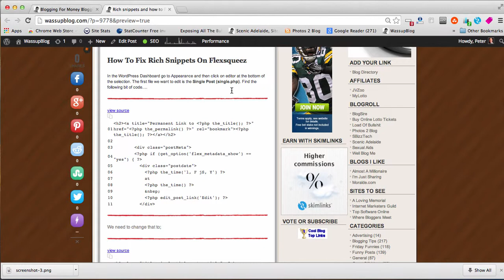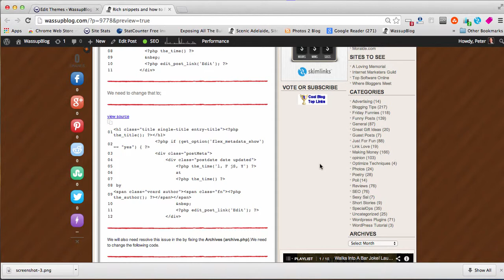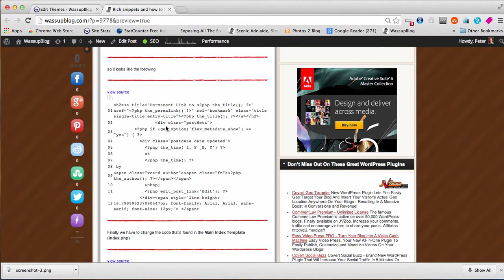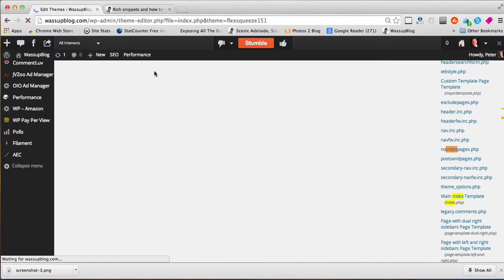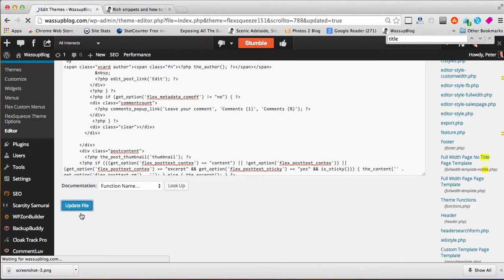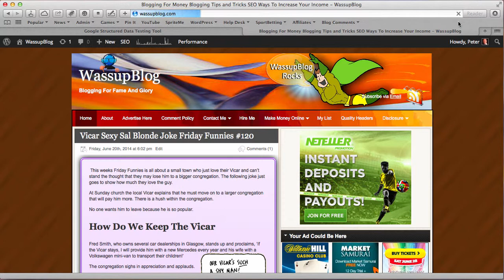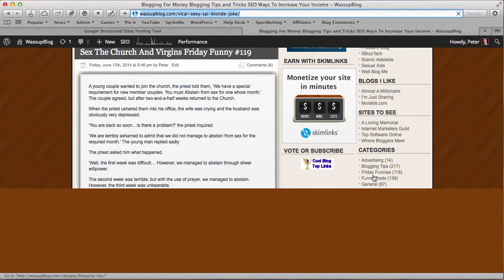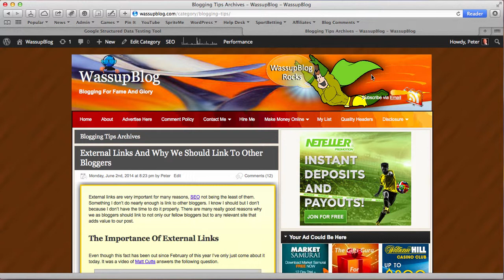Rich Snippets and Google Authorship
Step by step tutorial on how to fix those nasty Rich Snipper errors. The tutorial will also fix with the article below will also fix Google Authorship.

Take note, this tutorial to resolve Rich Snippets errors was specifically designed for the Flexsqueeze theme. I doubt very much that it will work on any other theme as all themes are different.

Check out the following post so you can copy the codes to fix rich snippets on your Flexsqueeze theme.